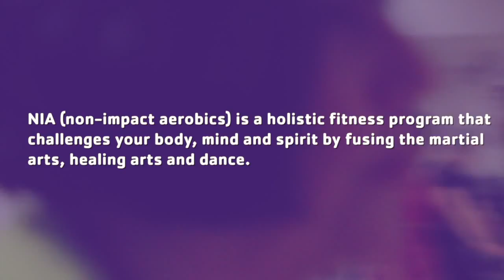What is NIA?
From: CDYMCA

Nia is a holistic fitness program that challenges your body, mind and spirit by fusing the martial arts, healing arts and dance. Set to diverse music, Nia provides a great cardiovascular workout and increases your strength, flexibility, mobility and agility. Find out more about NIA at the Y.